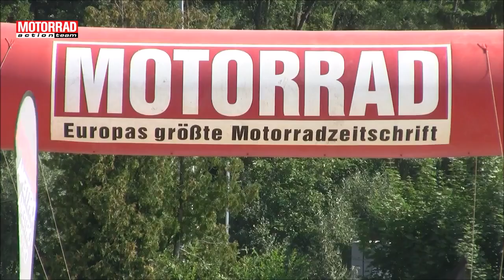MOTORRAD action team Enduro Wochenende Reutlingen 2018 kurz